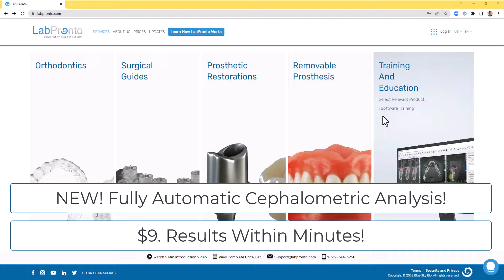New Fully Automatic Cephalometric Analysis - AI Driven (Short)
LabPronto now includes a NEW SERVICE: Fully Automatic Cephalometric Analysis. More than 50 different analyses now exist in the LabPronto system, and a detailed and thorough analysis is returned within just a few minutes.